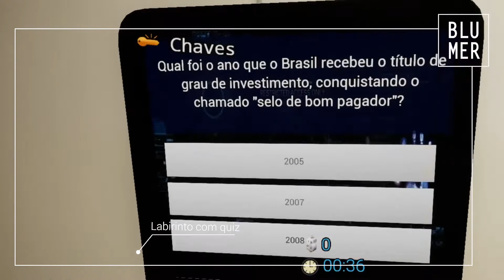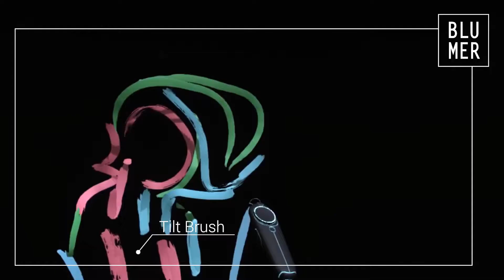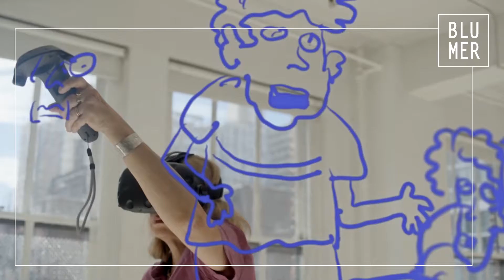Oculus de realidade virtual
Realidade Virtual - OculusVive / oculusrift Rift - VR /